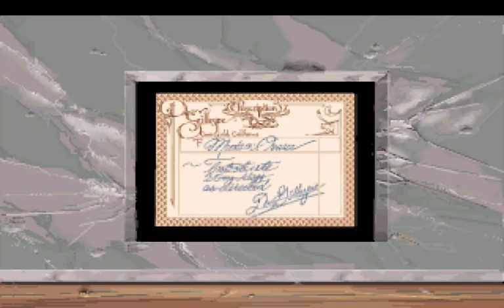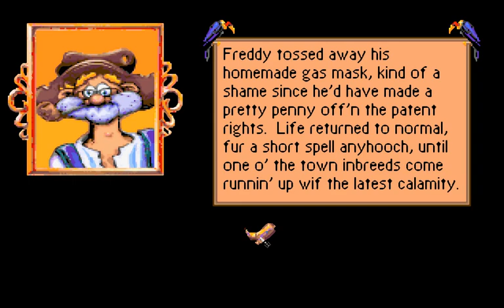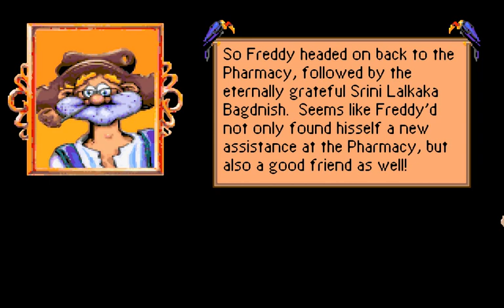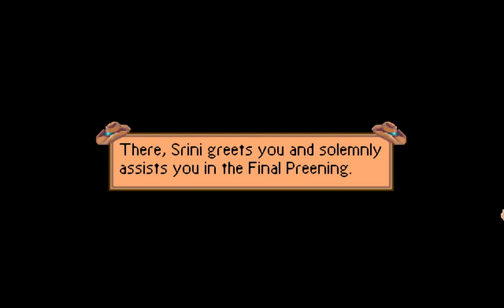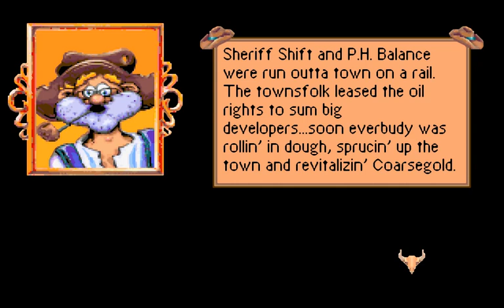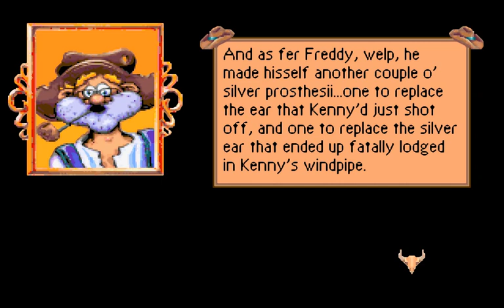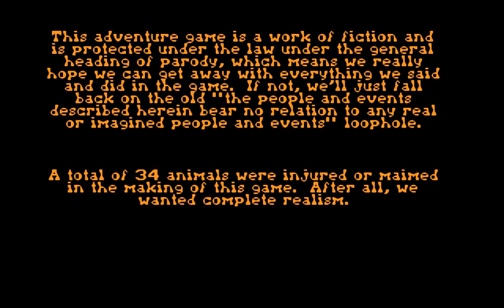Freddy Pharkas [Full walkthrough]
Freddy Pharkas: Frontier Pharmacist (floppy version) (1993) [Full walkthrough]